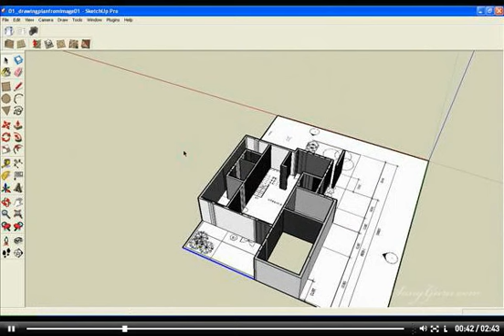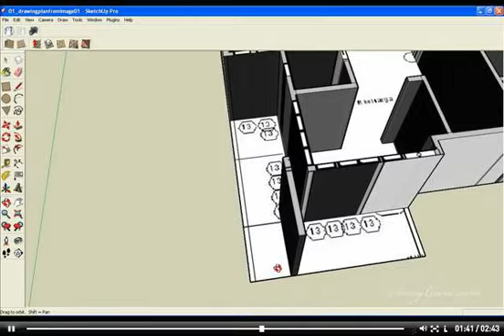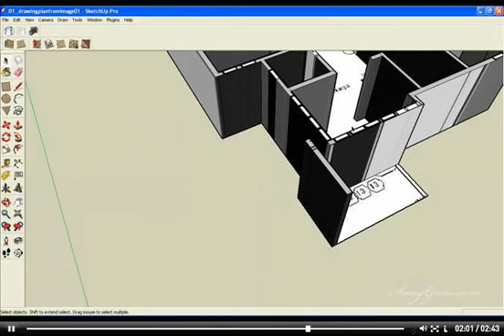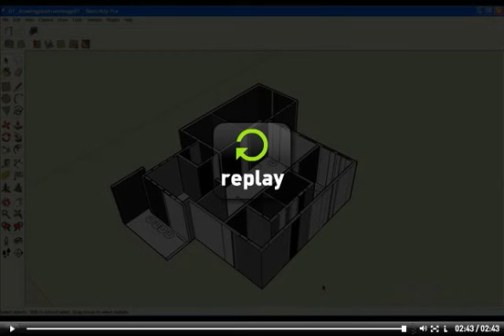Tips & Trik Google Sketchup - 03. trimsite